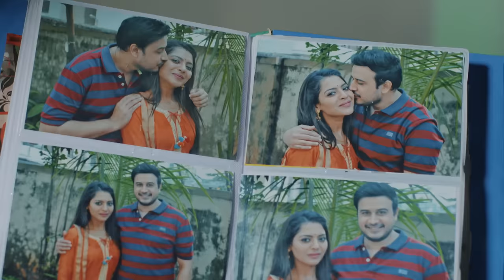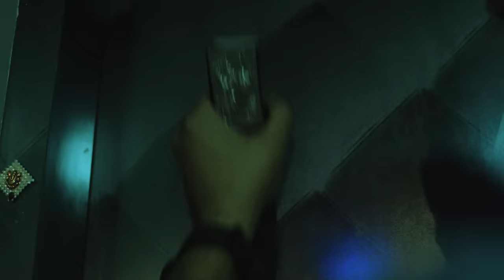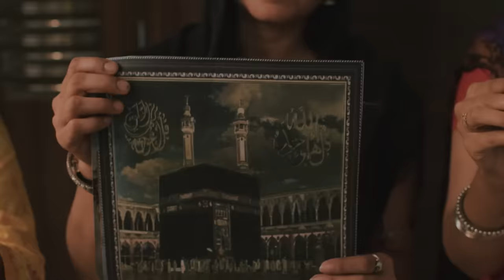Rajeev और Kamini हुए एक अनजानी power का शिकार | Fear Files | Ep. 38 | Zee TV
Show Name : Fear Files
Producer/Star Cast : Sunny Leone, Jannat Zubair Rahmani,Amrapali Gupta.
Episode No : 38